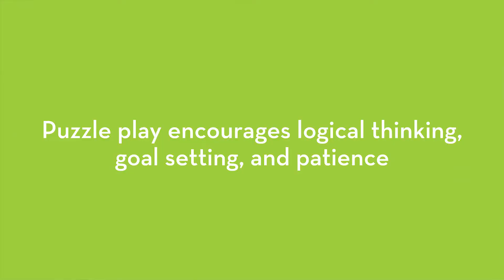Melissa & Doug Natural Play Wooden Puzzles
Bring puzzle fun anywhere with this Natural Play Wooden Puzzle! Match thick and sturdy wooden pieces to the scenes in the wooden puzzle board to create four four-piece [[six two-piece]] themed puzzles. The board and pieces store in a handy, take-along case. Natural Play puzzles use recycled materials and soy-based inks. They’re a hands-on way for kids to discover the world around them!